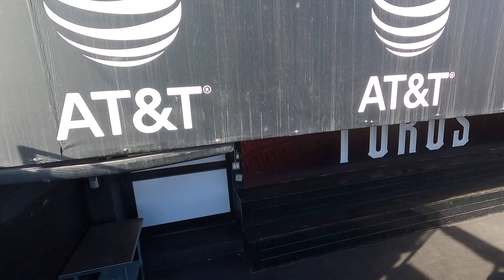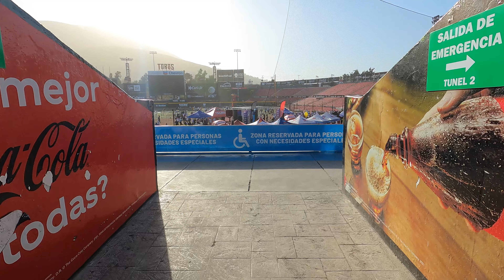Carrera Atlética Enerser HOMERUN 5.375 KM 2023 - DEPORTE ESPECTACULAR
Guerredores en el estadio Chevron, en el estadio del Cerro Colorado.

De bajada, de subida y otra vez de subida, cruzando la colonia Capistrano, el Insurgentes, el Paseo del Río y zonas aledañas.

Cientos de Guerredores atacando los poquito más de 5 KM, llegando a la meta en pleno Jardín Central del campo de beisbol.

Fiesta Guerredora, premios, amistad y felicidad...

Corriendo Espectacular.